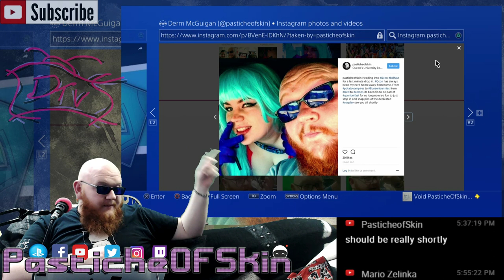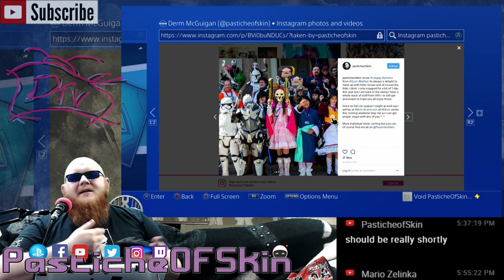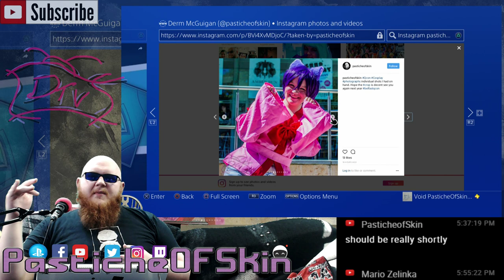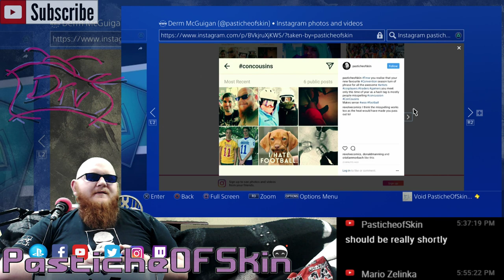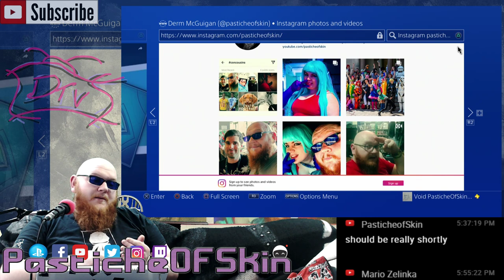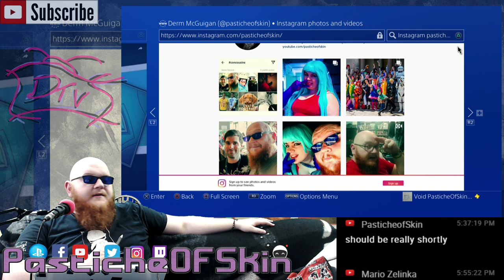Vlog - Post Q-Con Rambling and Cosplayers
Vlog for QCON Belfast checking out a few snaps of cosplayers i took and a bit of a rambling endorsement of the event as we get back into the swing of regular content here on the channel